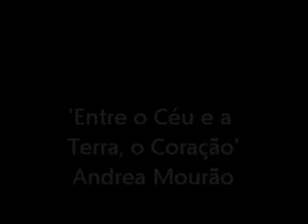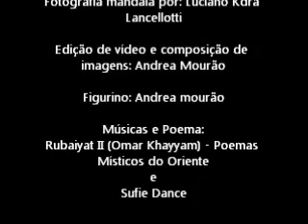Andrea Mourão 'Entre o Céu e a Terra, o Coração' Intervenção Giro Sufi - Mandala Grande Hotel Araxá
Vídeo de fotos - Performance 'Entre o Céu e a Terra, o Coração' - de Andrea Mourão

'Inspirada' no Giro Sufi Iraniano

Intervenção realizada na especialíssima mandala do Tauá Grande Hotel Araxá, em março de 2013

obs: Obs: No ponto central da mandala está enterrado um fio de cobre de 30 metros que, acredita-se, reequilibra o campo energético de quem permanece de pé sobre ele, e a voz, incrivelmente, se amplifica.
Este mesmo ponto central da mandala está precisamente alinhado com o centro da cúpula acima. O que, há quatro anos (quando estive nela pela primeira vez) me trouxe a sensação de conexão céu-coração-terra, e a vontade de nela realizar o giro.

Músicas:
'Rubaiyat II -Poemas Místicos do Oriente'
'Sharam Nazeri and Shams Tanbur Ensemble-Flames Of Love'